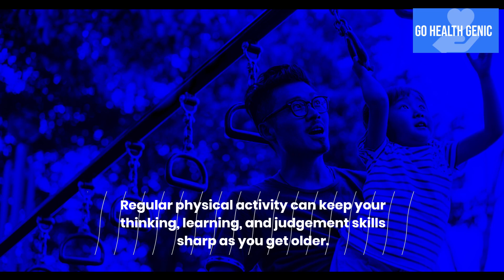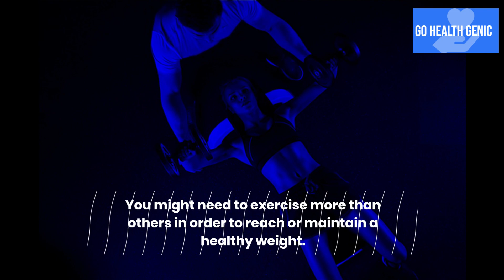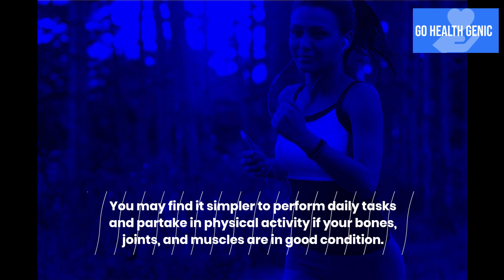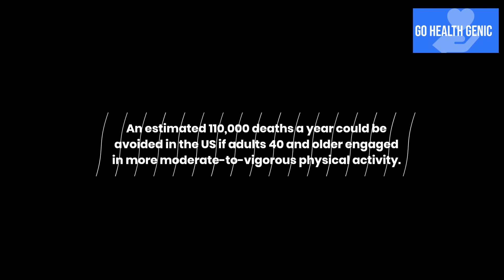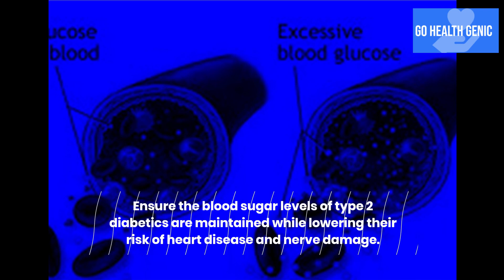Benefits of Physical Activity/exercise for depression treatment -GoHealthGenic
Benefits of Physical Activity -GoHealthGenic